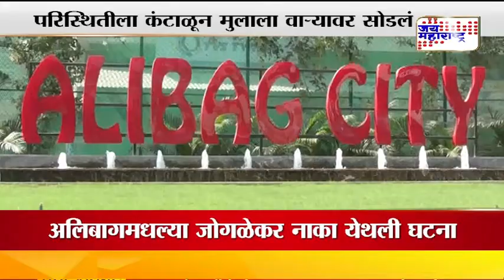ALIBAUGH HEALTH BOY